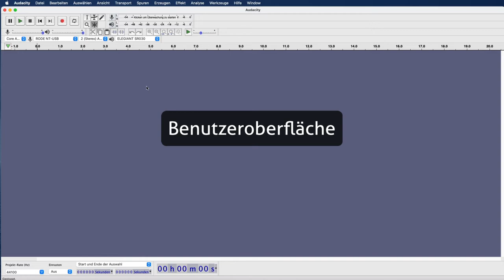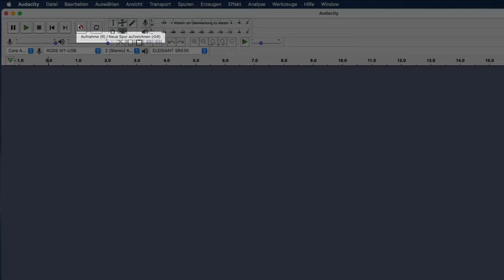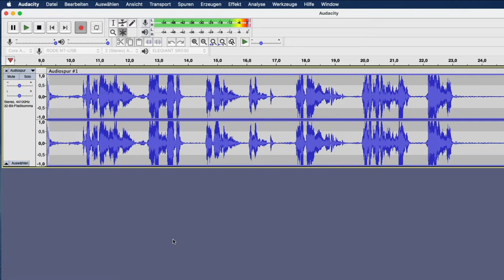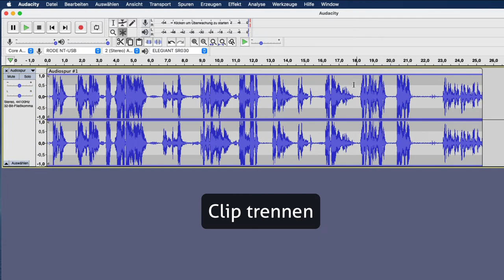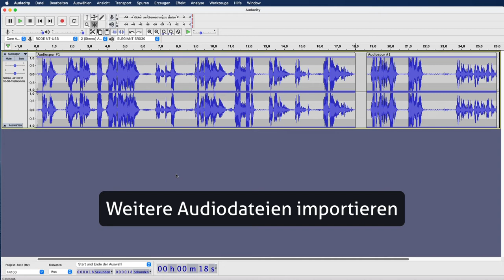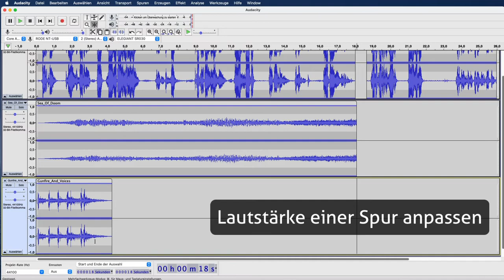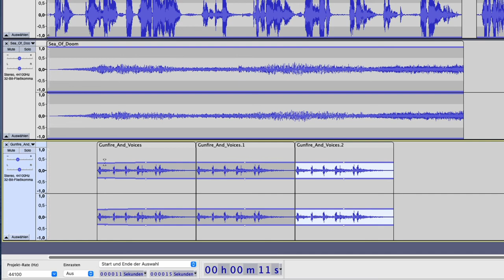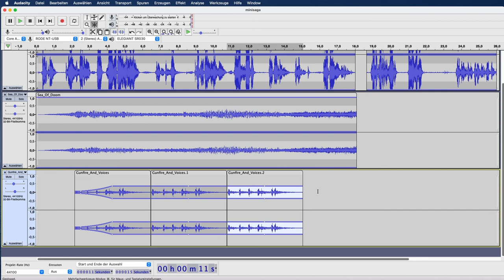Audacity Tutorial UPDATE: Einstieg, einfache Aufnahme und Nachbearbeitung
Das Video erklärt, wie man mit dem kostenlosen Programm Audacity eine einfache Sprachaufnahme machen kann, um diese anschließend mit Hintergrundmusik und Sounds anzureichern.